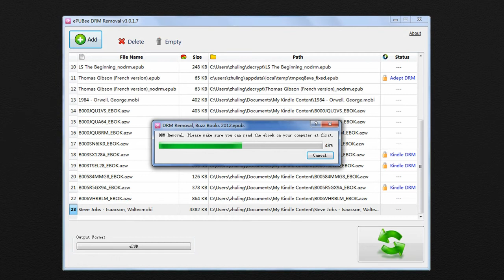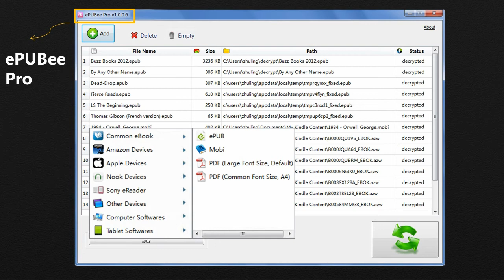ePubee - Free eBook DRM Removal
The most famous free eBook DRM Removal software! And an introduction for the upgraded ePubee Pro.